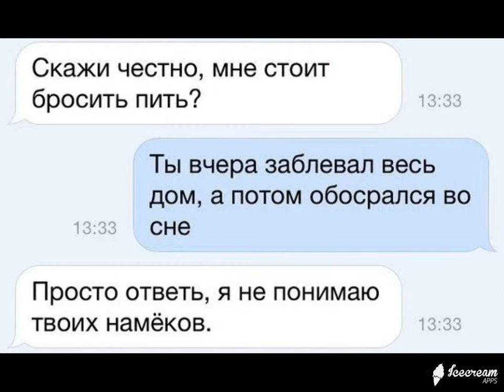ИнтересненькоО и Смешно ! Выпуск № 15 Супер нарезка демотиваторов на все вкусы !